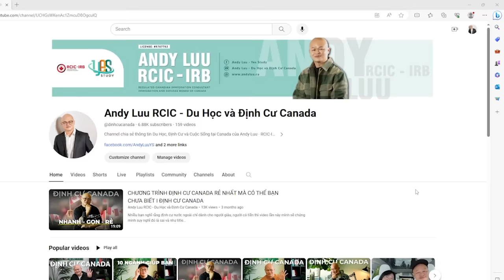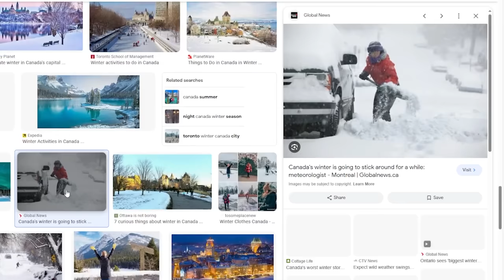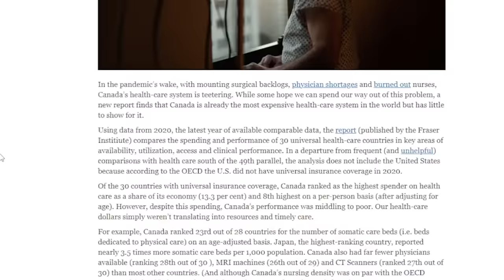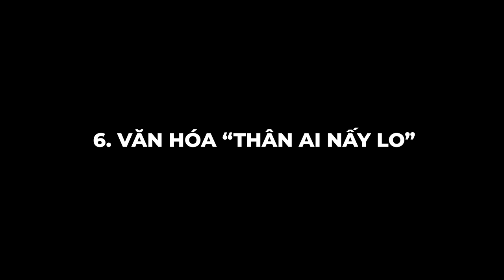8 ĐIỀU BẠN CẦN CHẤP NHẬN NẾU MUỐN SỐNG TẠI CANADA I DU HỌC & ĐỊNH CƯ CANADA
Video tuần này Andy sẽ kể ra 8 điều gây nhức nhối với tất cả mọi người tại Canada và nếu bạn đang hứng thú với du học & định cư Canada thì hãy xem ngay video này để chắc chắn hơn về quyết định của mình nhé!
Tham gia Discord của tụi mình để nhận thông tin du học & định cư mới nhất cùng hàng ngàn ưu đãi khác chỉ dành riêng cho discord member
Đừng quên kết nối với mình tại:
Hotline Canada: 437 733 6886